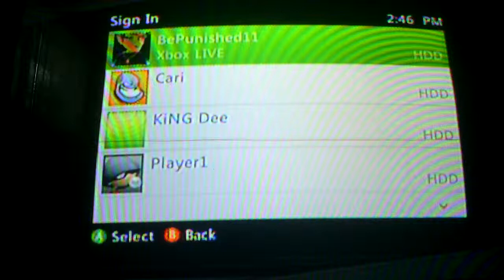NFS Most Wanted gameplay - finding jackpots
Be happy